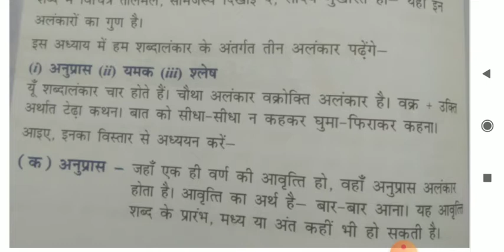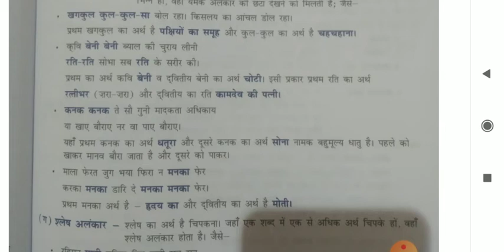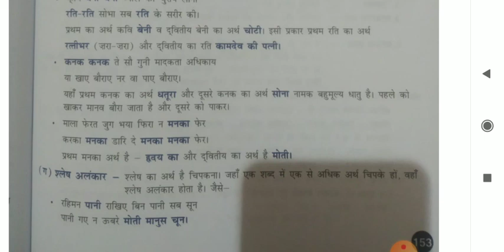Class 9 अलंकार- शब्दालंकार